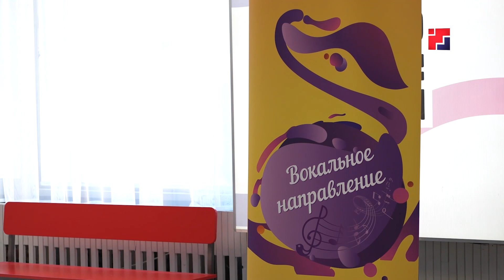В опорном вузе республики прошёл фестиваль «Art.Палитра»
Грант на его проведение в конкурсе Росмолодёжи выиграл Дмитрий Шеин, студент физико-математического факультета МарГУ. «Art.Палитра» - мультиформатное трёхдневное события, которое объединило представителей различных направлений искусства, открыв им новые возможности для самореализации. В рамках фестиваля прошли различные взаимосвязанные мероприятия в музыкальной, танцевальной и креативной Аrt-Zonах. Каждый желающий смог не только узнать о существующих в регионе творческих центрах, студиях, кружках, но и продемонстрировать свои таланты перед экспертами.